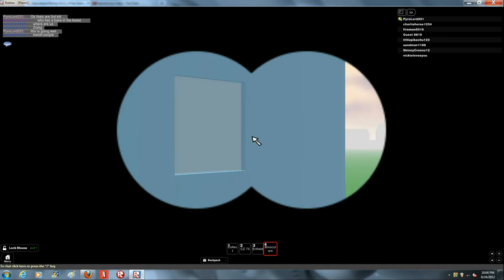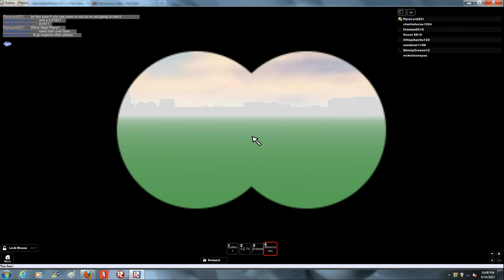Apocalypse Risin (Part 2) The Zombie Town!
Thanks For Whatching Like if you like killing zombies and love Apocalypse Rising